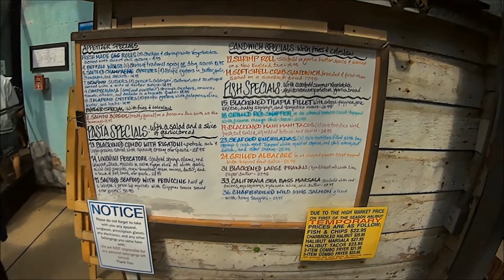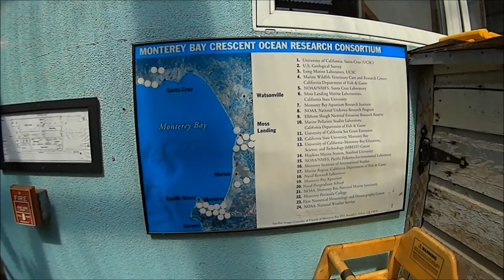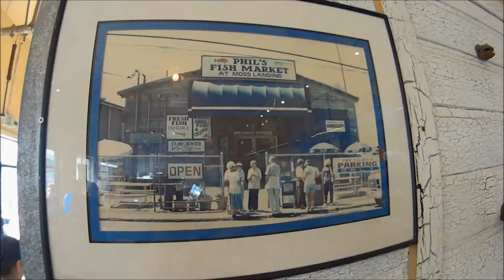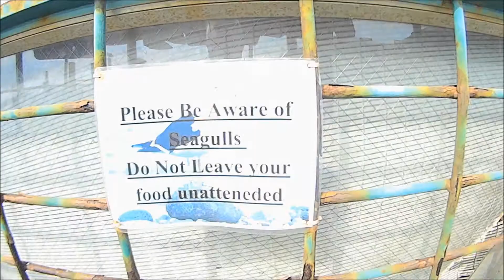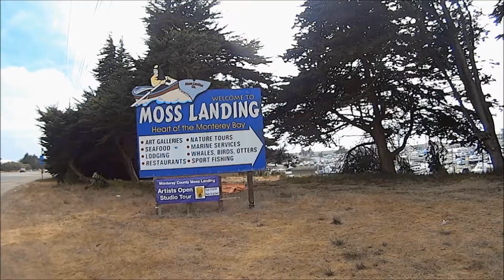Moss Landing, Ca featuring Phil's Fish Market & Eatery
Friends,
Tag along with us as we visit Moss Landing, Ca along
California’s gorgeous pacific coast. I hope you brought
Your appetite with you because Phil’s is not to be missed!!